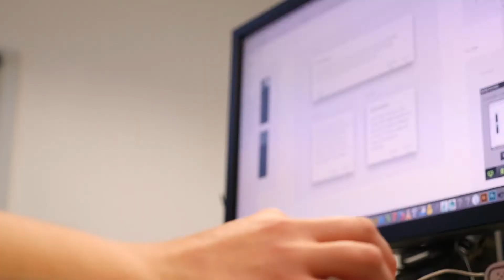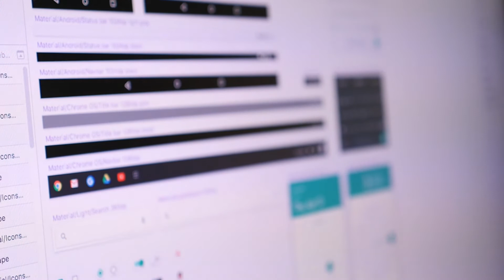CICE: Entrevista a Lola Martín y Gema de la Fuente especialistas en UX/UI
Las profesoras Lola Martín y Gema de la Fuente del Máster en Diseño Gráfico y UX/UI- Oficial de Adobe, nos cuentan las claves del máster y las salidas profesionales de este sector tan demandado.